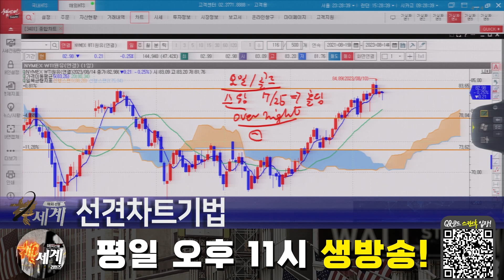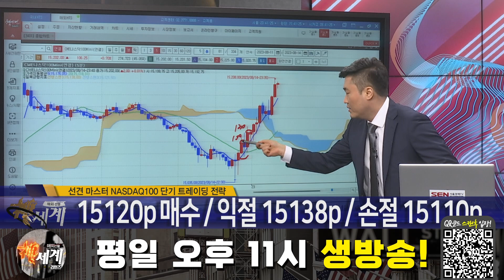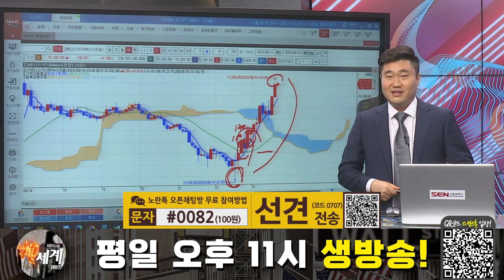[해외선물] 나스닥, 귀신같은 타점! │ 해외선물, 미증시, 나스닥, 실시간 트레이딩 전략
나스닥, 귀신같은 타점!
자세한 내용은 선견 마스터의 [해외선물 신세계 리턴즈] 영상을 통해 확인하시기 바랍니다.